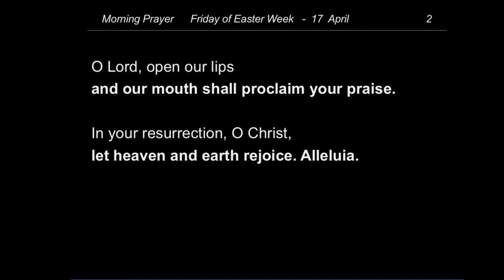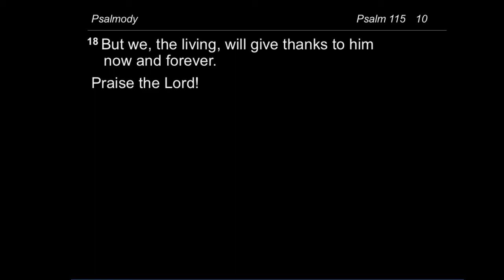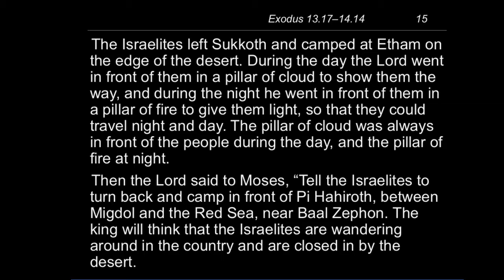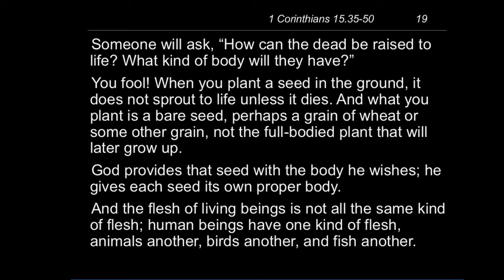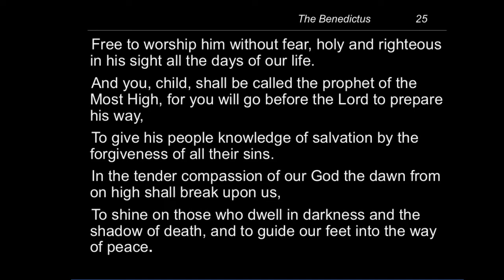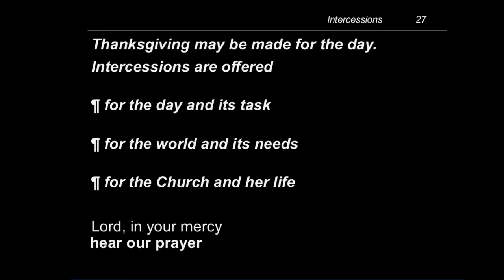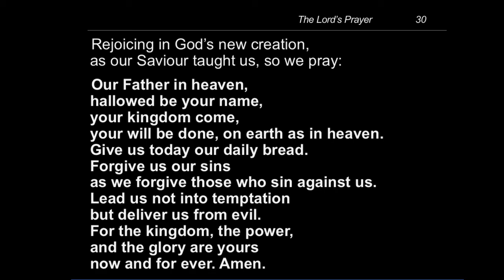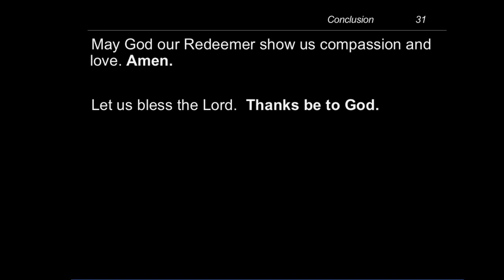Morning Prayer Friday, 17 April 2020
Good morning world - Monrning Prayer with the readings for the Good News Translation today:

Exodus 13.17–14.14
1 Corinthians 15.35–50